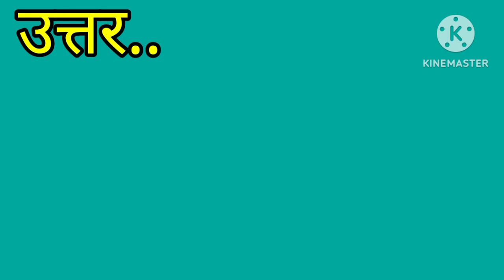ध्रुपद गायकी का प्रसिद्ध घराना कौनसा है ?